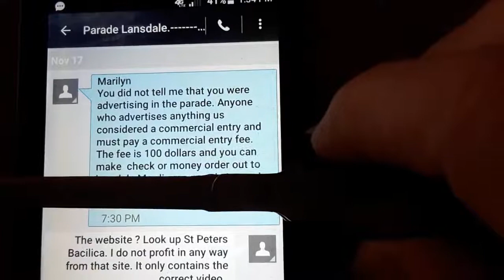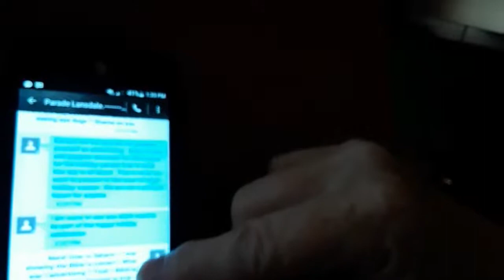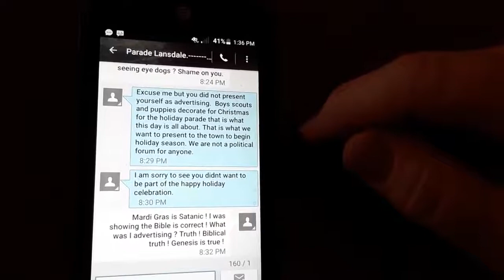Flat Earth PA - Lans. Parade 2 - 17Nov18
Response from Parade Organizer.